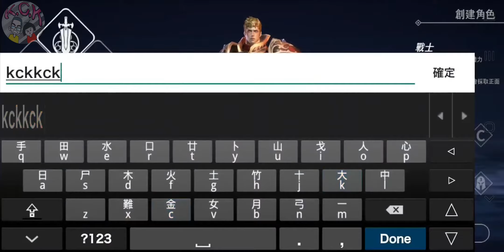[靈境殺戮/에오스 레드] GAMEPLAY ゲームプレー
Android / IOS
【野外BOSS任你殺 高價神裝全靠打】
系統不販售任何的裝備，所有的稀有裝備全部散落在地圖的每個角落，同時每個地方的BOSS都攜帶著英雄、傳說級別的終極神裝等著各位的挑戰，在靈境殺戮的世界中，充滿著各種驚喜的挑戰，真正的裝備全靠打，平民玩家也能擁有挑戰課長的機會和實力，這才是真正具有公平性的遊戲。

【業界機率良心 高+神裝衝到爽】
曾經，+11神裝是一個遙不可及的夢，在靈境殺戮的世界中，強化機率將大幅提升，讓你衝裝衝到爽，強化卷軸不捨得用？分解裝備強化卷軸全數退回，在這裡，平民玩家全身+11不再是夢，堪稱業界最良心的MMORPG。

【史詩級攻城戰 萬人份的熱血沸騰】
你不再是孤軍奮戰，敵人的敵人就是朋友，全新的血盟結盟系統，讓你的血盟更加壯大，足以挑戰群雄，同時萬人同屏的史詩級攻城戰及領地戰，讓你領略殺戮的熱血和激情的燃燒，多人協作和激烈競爭是靈境殺戮世界中不可或缺的重要元素。

【全新拍賣機制 噴寶一夜致富】
打怪噴寶，裝備全靠打，打到神裝就能一夜暴富，如果覺得交易行稅金手續費過高，這裡同時還獨創了全新的1對1自由交易系統，不用再為了手續費頭痛，真真正正的自由交易，錢到貨出，再也没有黑心中間商賺取差價，充分體現正統MMORPG的本色的趣味。

【獨創懸賞系統 血債就該血還】
真正充滿殺戮的世界，全地圖野外自由PK，下手便是無情的戰鬥，死亡掉落裝備更是讓刺激的氛圍充斥著整個大陸，害怕無時無刻存在的危險？這裡有全新的賞金懸賞系統，僱傭頂級的打手，隨時為你保駕護航，別人殺你1次，你便可以發出追殺令，讓你的仇人逃亡到天涯海角，如果你的實力足夠強大，還可以受僱他人爽賺賞金，血債就是要血嘗，這就是江湖。

[ワイルドボスはあなたを殺すことができます、高価な魔法の衣装はすべてヒットに依存します]
システムは装備品を販売していません。レアな装備品はすべてマップの隅々に散らばっています。同時に、各場所のボスは、霊的殺害の世界で、あなたの挑戦を待っている究極の英雄的で伝説的な衣装を持っています、さまざまな驚きと挑戦に満ちており、実際の装備は戦闘にかかっており、民間のプレーヤーもクラスリーダーに挑戦する機会と強さを持つことができます。これは本当に公正なゲームです。

[Wild Boss let you kill, high-priced magic outfits all depend on hitting]
The system does not sell any equipment. All the rare equipment is scattered in every corner of the map. At the same time, the BOSS in each place carries the ultimate heroic and legendary costumes waiting for your challenge, in the world of spiritual killing , Is full of various surprises and challenges, the real equipment depends on fighting, and civilian players can also have the opportunity and strength to challenge the class leader. This is a truly fair game.

[Probability and conscience of the industry is high + God outfit is cool]
Once, the +11 god outfit was an unattainable dream. In the world of spiritual killing, the chance of enhancement will be greatly increased. It will make you feel refreshed, and the enhancement scroll is not willing to use it? All the reels of dismantling equipment enhancement are returned. Here, the +11 of civilian players is no longer a dream, and it is the most conscientious MMORPG in the industry.

[Epic siege warfare with enthusiasm for thousands of people]
You are no longer fighting alone. The enemy’s enemy is your friend. The new blood alliance formation system makes your blood alliance stronger enough to challenge the heroes. At the same time, the epic siege and territorial battles with tens of thousands of people on the same screen let you experience the killing The burning of blood and passion, multi-person collaboration and fierce competition are indispensable and important elements in the world of spiritual killing.

[業界の確率と良心が高い+神の服がクール]
かつて、+ 11の神の衣装は達成不可能な夢でした。霊的な殺害の世界では、強化のチャンスが大幅に増加します。それにより、気分が爽快になり、強化スクロールがそれを使用しませんか？ここでは、解体機器の強化のすべてのリールが返されます。ここでは、民間プレイヤーの+11は夢ではなくなり、業界で最も良心的なMMORPGです。

[何千人もの人々を熱狂させる壮大な包囲戦]
あなたは一人で戦うことはもうありません。敵の敵はあなたの友達です。新しい血の同盟システムは、あなたの血の同盟を英雄に挑戦するのに十分強力にします。同時に、同じ画面上の何万もの人々との壮大な包囲と領土戦争により、殺害を体験できます血と情熱の燃焼、複数人のコラボレーション、激しい競争は、精神的な殺害の世界で不可欠かつ重要な要素です。

[新しいオークションメカニズム、宝物をスプレーして一晩で豊かにする]
モンスターと戦って宝物を散布すると、装備は戦闘に依存し、一晩で金持ちになる可能性があります。取引手数料が高すぎると感じた場合は、オリジナルの新しい1対1の無料取引システムもあるので、手数料を心配する必要はありません。 、本当に無料の取引、お金が届けられ、正統なMMORPGの本物の味を完全に反映している差を稼ぐための心のこもった仲介者がいません。

[元の報酬システム、血の借金は返済されるべきである]
虐殺に満ちた現実の世界、マップ全体の野生の無料PK、冷酷な戦いから始まるデスドロップ装備は、常に存在する危険を恐れて、大陸全体にエキサイティングな雰囲気を吹き込みますか？新しい報奨金システムがここにあります。いつでもあなたを護衛するためにトップの凶悪犯を雇ってください。誰かが一度あなたを殺した場合、あなたは敵を世界の果てまで逃げるためにキル命令を出すことができます。あなたが十分に強い場合でも、あなたはまだできます報酬を得るために他の人を雇う、血の借金は血を味わうことです、これは世界です。

[와일드 보스로 고가의 마법 의상을 모두 죽일 수 있습니다.]
이 시스템은 장비를 판매하지 않으며, 모든 희귀 장비는 맵의 모든 구석에 흩어져 있으며, 동시에 각 장소의 보스는 영적 살해의 세계에서 당신의 도전을 기다리는 최고의 영웅적이고 전설적인 의상을 가지고 있습니다. , 다양한 놀라움과 도전으로 가득 차 있으며 실제 장비는 전투에 달려 있으며 민간 플레이어는 클래스 리더에게 도전 할 수있는 기회와 힘을 가질 수 있습니다.

[업계의 확률과 양심은 높고 신의 복장은 시원합니다]
+11 신의 복장은 달성 할 수없는 꿈 이었지만 영적 살해의 세계에서 향상의 기회가 크게 증가 할 것입니다. 기분이 상쾌 해지고 강화 스크롤이 그것을 사용하지 않습니까? 해체 장비 강화의 모든 릴이 반환됩니다. 여기서 민간 플레이어의 +11은 더 이상 꿈이 아니며 업계에서 가장 양심적 인 MMORPG입니다.

[수천명의 사람들을위한 열정으로 에픽 공성전]
당신은 더 이상 혼자 싸우지 않습니다. 적의 적은 당신의 친구입니다. 새로운 혈액 동맹 형성 시스템은 당신의 혈액 동맹을 영웅들에게 도전하기에 충분히 강하게 만듭니다. 피와 열정의 불타고 다 인간 협력과 치열한 경쟁은 영적 살해 세계에서 없어서는 안될 중요한 요소입니다.

[새로운 경매 메커니즘, 스프레이 보물 밤새 부자]
몬스터와 싸우고 보물을 뿌리는 장비는 전투에 의존하며 밤새 부자가 될 수 있습니다. 거래 수수료가 너무 높다고 생각되면 새로운 일대일 무료 거래 시스템도 있으므로 수수료에 대해 걱정할 필요가 없습니다. , 정말 무료 거래, 돈이 전달되며, 차이를 얻을 수있는 흑인 중개인이 없습니다. 정통 MMORPG의 진정한 맛을 완전히 반영합니다.

[원래 보상 시스템, 채무 상환]
무자비한 전투부터 시작하여 도살, 무료 PK로 가득한 현실 세계가 무자비한 전투부터 시작하여, 죽음의 장비는 항상 존재하는 위험을 두려워하여 흥미 진진한 분위기로 대륙 전체를 침수합니까? 여기에 아주 새로운 현상금 시스템이 있습니다. 언제든지 당신을 호위하기 위해 최고의 깡패를 고용하십시오 누군가가 당신을 한 번 죽이면, 당신은 적을 세계의 끝으로 탈출시킬 수있는 킬 명령을 내릴 수 있습니다. 빚을 갚기 위해 다른 사람들을 고용하고, 빚은 피를 맛보는 것입니다. 이것이 세상입니다.